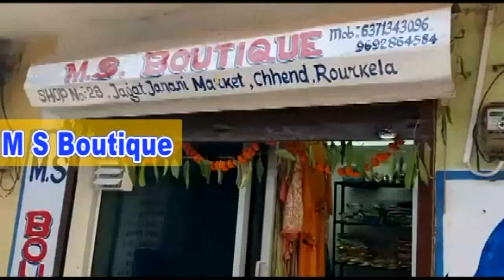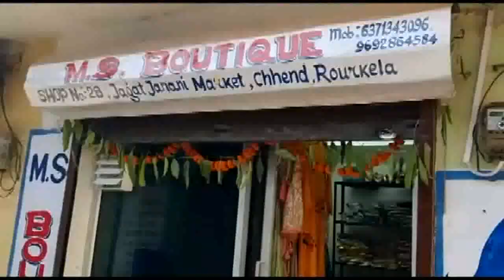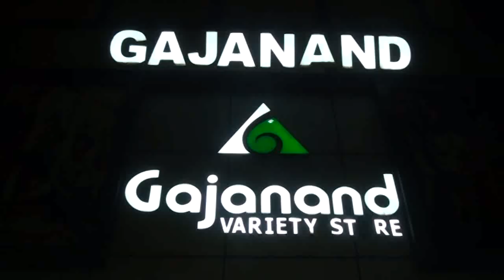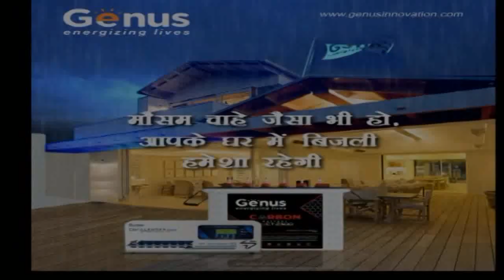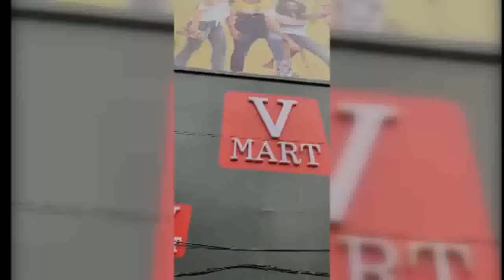There are various abnormalities in the toile at Rourkela Railway Station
Nation 1st Tv